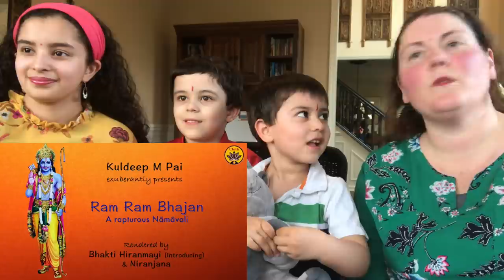Americans Reacting to Ram Ram Bhajan / Must See and Sing! / Jai Hind!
He is doing amazing work keeping centuries old traditions, lets support him!

As requested by our subscribers we have reacted on this video. We will remove the video or you can also monetize it so that you can get all the revenue from this video.